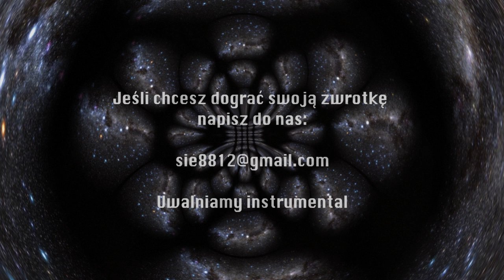Moja Mina studium Instrumentów Etnicznych ft. Duże Pe, A.Chochół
mam kły pazury i jęzor który pokazuje światu, trzymam go w palcach  bo jest mój. KTO TRZYMA KONIEC TWOJEGO JĘZYKA? ...
pierwszy  utwór z płyty 3.5.7. S.I.E. tekst/ stiff/DUŻE PE/ S.Nadgrodkiewicz.